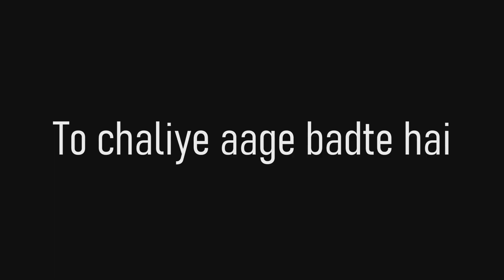Waterfall ke side enjoy karte karte yah kya hogaya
Namaskar mitron me hu Surekha Aman Sarda ek wildlife photographer and traveller.

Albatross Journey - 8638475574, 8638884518